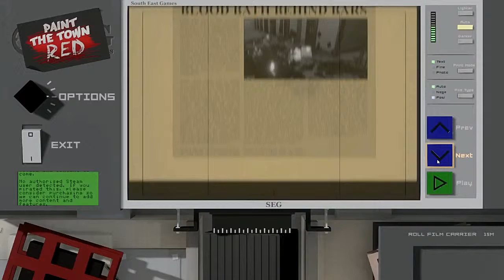Hinter Gittern!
Wenn euch dieses Video oder meine anderen Videos gefallen, dann lasst doch bitte ein Like,Kommentar und Abo da.
Damit helft ihr mir und ich weiß was euch gefällt:-)

Game: Paint the Town Red

YouTube Netzwerk: Pixfish.tv